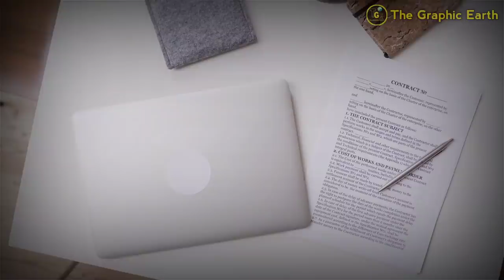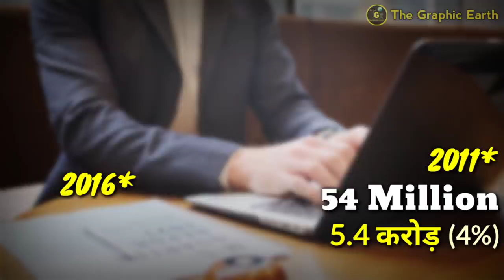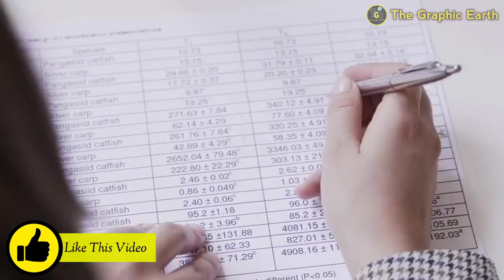Internal Migration In India | Migration In India In Hindi | Labor Migration In India | Indian States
👉 About This Video :

🌞 Friends, In this video I explained, Internal Migration In India. How Indians Are Migrating Within The Different States. Which States are Source States and Which are Destination States, Do You Know As Of 2011 Census India Has 450 Million Internal Migrants. Let's See.

1) Internal Migration In India
2) Migration In India In Hindi
3) Labor Migration In India
4) internal and external migration
5) migration kya hota hai
6) migration and development in hindi
7) migration and its types
8) causes of internal migration
9) labor migration theory
10) lockdown news update today hindi
11) lockdown migration in india
12) international migration in hindi
13) indian migrants in lockdown
14) india migration now fellowship
15) india lockdown migrant workers
16) path of human migration
17) indian states comparison
18) best state in india to live
19) labor migration in the world
20) Top indian states

✳️ Others :-

1) mumbai lockdown migrants
2) surat migrant workers
3) indian migration report 2020
4) indian diaspora in hindi
5) migrant workers problems in lockdown
6) migrant workers during lockdown 2021
7) migration from india to canada
8) lockdown in india 2021 in hindi
9) immigrants in india by country
10) indian migration history

✳️ [Note: I am Not Creator of All images/Pictures/videos/clips that used in Video. All images/Pictures/videos/clips Are taken from Google and Other websites. All images/Pictures/video/clips Are From Respected Owners. so we credit all images and pictures  and videos to respected owners that help us to explore our knowledge and information. Again thanks to all respected owners. ]

✴️ [This video is only For Educational and information Purposes not for harm Anyones fillings and Other related turms]

✴️ Editing on images are just for Highlighting that Area not Other Editing to be done.